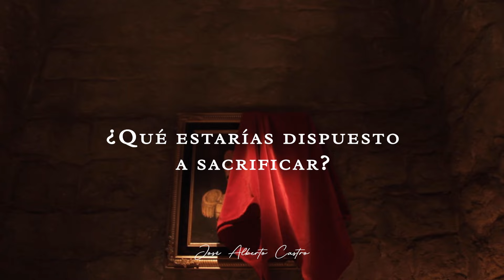La Organización | El Maleficio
"Un lugar secreto donde la ambición no tiene límites, el éxito y el poder son el único fin... La Organización" En noviembre este gran proyecto verá la luz. ¡Estoy muy contento por ello!